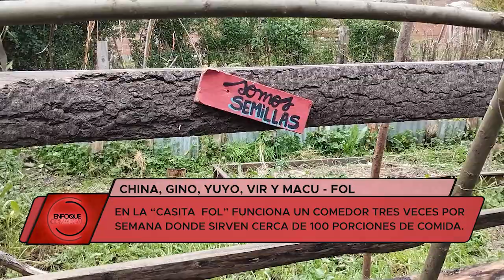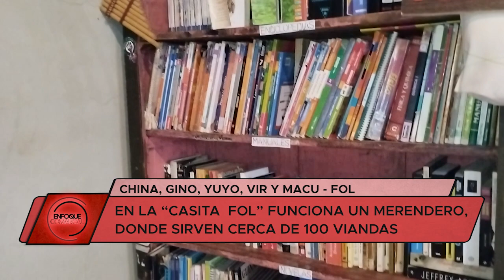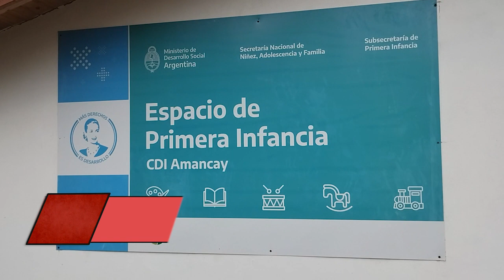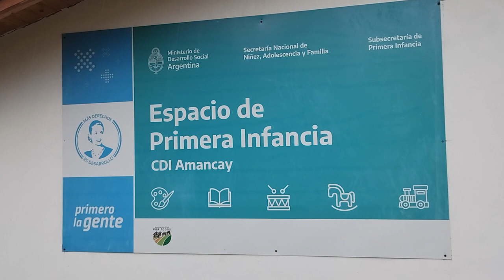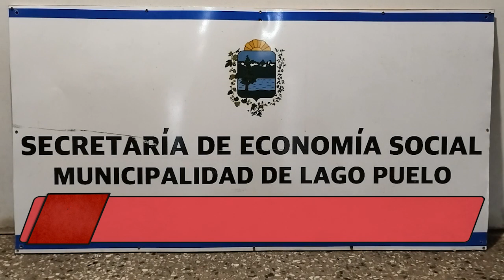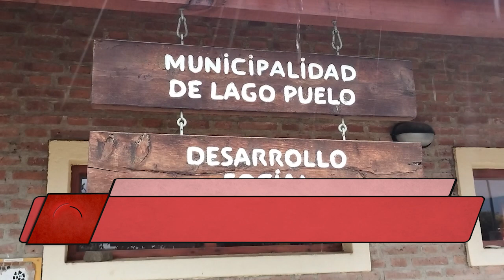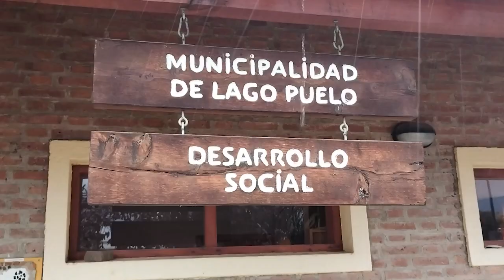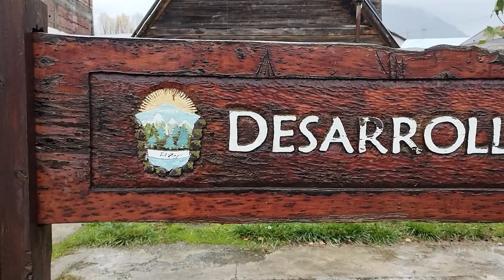ENFOQUE COMARCAL | CAPÍTULO 5 | COMEDORES Y MERENDEROS (Parte 2)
En esta ocasión en "Enfoque Comarcal" recorremos comedores y merenderos de la Comarca Andina. El frío comienza a decir presente en la región y la situación económica no acompaña. Con una inflación de más del %200 en alimentos en los últimos meses y la falta de trabajo hace que cada vez más vecinas y vecinos busquen un plato de comida o una merienda en estos espacios.

"Enfoque Comarcal": todos los viernes a las 21 hs, por la pantalla de Coop.TV, hacemos foco sobre un tema que forma parte de nuestra realidad.